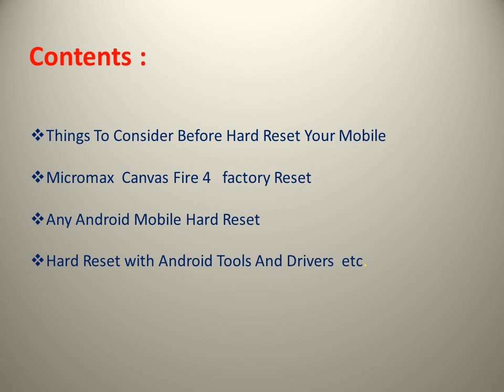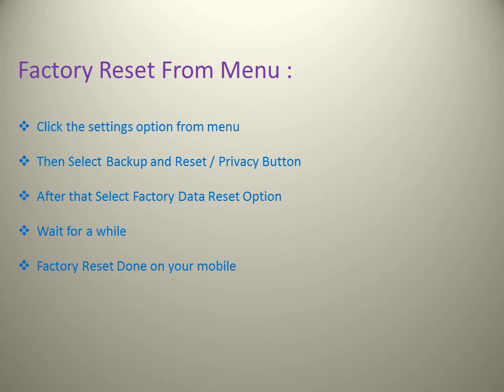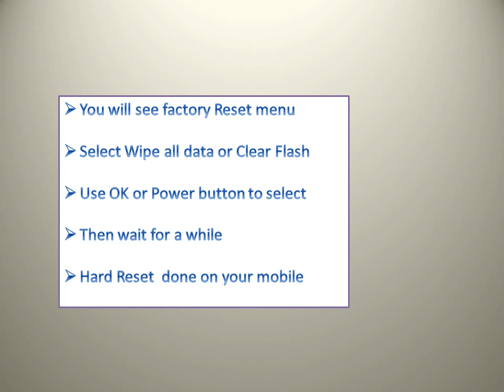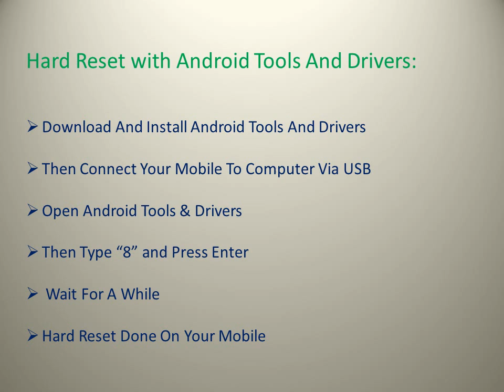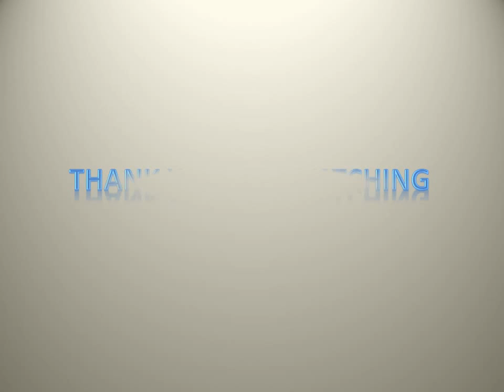Micromax Canvas Fire 4 Hard Reset, Factory Reset, Forgotten Password Recovery, Unlock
: Here is the best solution for Micromax Canvas Fire 4 Hard Reset and factory reset.

Video Contains :

1) Micromax Canvas Fire 4 Mobile Hard Reset

2) Micromax Fire 4 Factory Reset and forgot mobile password unlock and also pin change.

3) Android Mobile reset with android tools and drivers.

4) Reset without data lose.

Find more details at